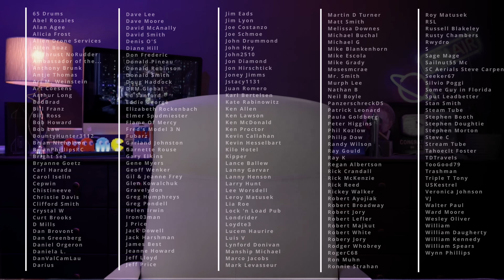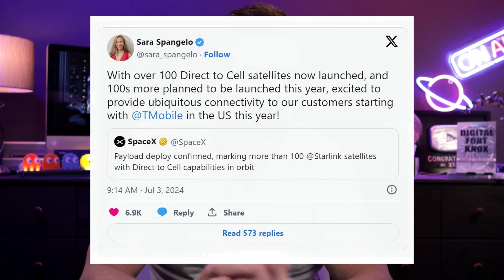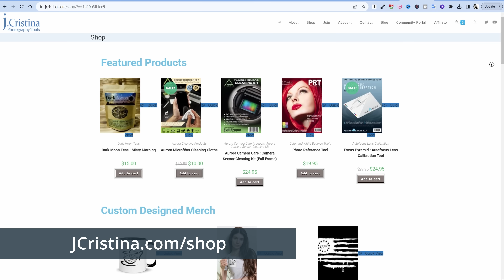Starlink Cell Milestone & Shocking Phone News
Shocking Starlink / Telsa Phone News and SpaceX Starlink Cell-To-Satellite Service just hit a major milestone.

A few questions for you:

1) Would you purchase a phone from SpaceX or Tesla?
2) Are you interested in direct cellular-to-satellite service on your phone?
3) You think the cell-to-satellite service will be revolutionary for disaster relief and first responders?

1-Hour SpaceX Starlink Setup and Network Design Consultations are available